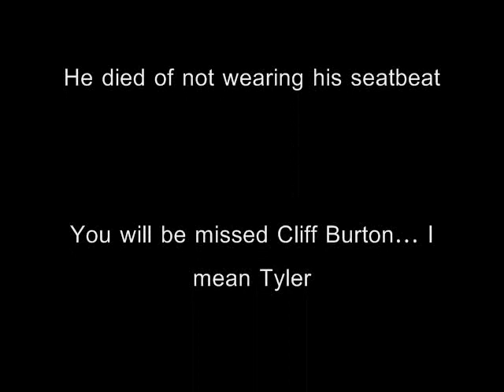Tylers Sexy Adventure THANG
featuring celebrity guests sucha as:
Arnold
Billy Mays
Ms Lukas
Cliff Burton
Bernie Mac

sorry if this offends
and tyler didnt die